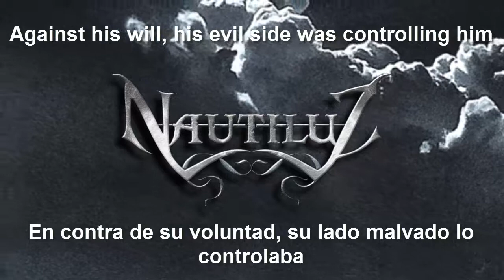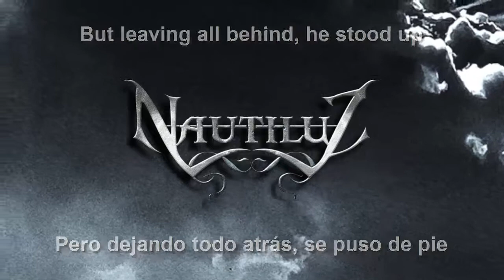Nautiluz - The Mirror (Lyrics + Subtitulado al español)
Band: Nautiluz
Album: Leaving All Behind
Track: The Mirror
Year: 2013
Genre: Power Metal
Country: Peru.